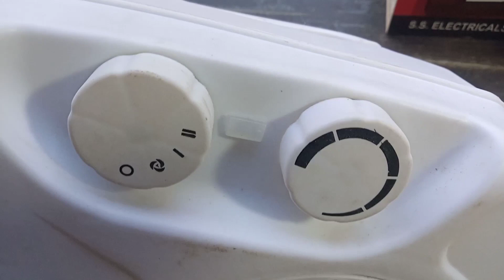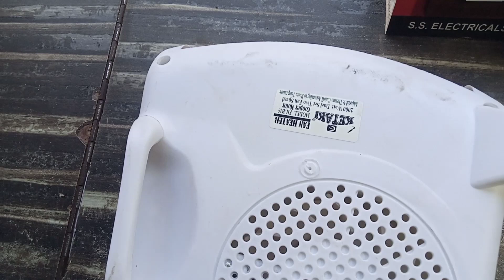How to repair fan heater at home? 🏡 घर में फैन हीटर को कैसे रिपेयर करे ?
How much does it cost to fix heater?
How much does it cost to fix heaters?
How much does it cost to repair electric heater?
What are some common heating repair problems?
What to check when heat is not working?
What is the most common part failure that causes no heat?
What are the 3 parts of a heating system?
What are the symptoms of a failure heating system?
What are 2 types of heating systems?
What are the 5 types of heating systems?
What kind of heater is best?
What form of heating is cheapest?
What type of heating is best?
Which type of heater is cheapest to run?
What's the cheapest way to heat your house?
How can I heat my house cheaply?
How can I warm up my house for free?
How can I keep my room warm without a heater?
How can I keep my house warm without electricity?
How can I heat my room without gas or electricity?
Do battery powered heaters exist?
How long will house stay warm without heat?
What part of the house loses the most heat?
What temperature is too cold for a house?
How is most heat lost in a house?
Is more heat lost through windows or walls?
Do you lose more heat through walls or ceiling?
How can I make my house warmer?
What is the cheapest temperature to keep your house in winter?
Why is it colder in my house than it is outside?
Does having carpet make your house warmer?
What is the warmest flooring?